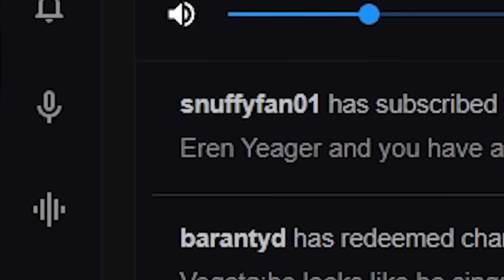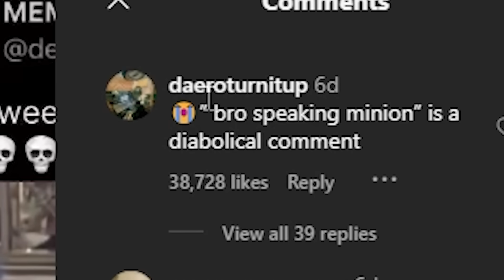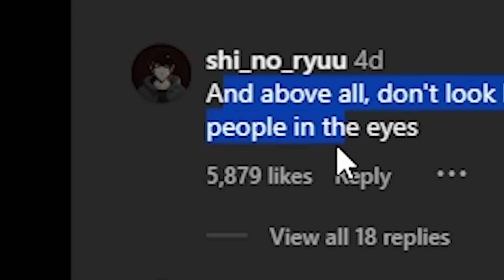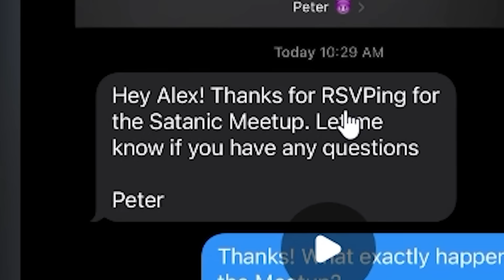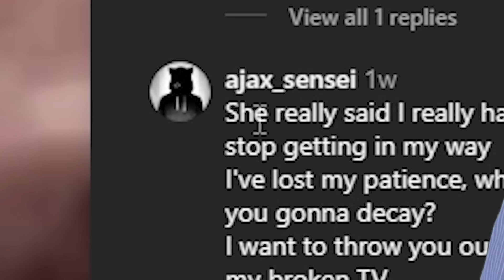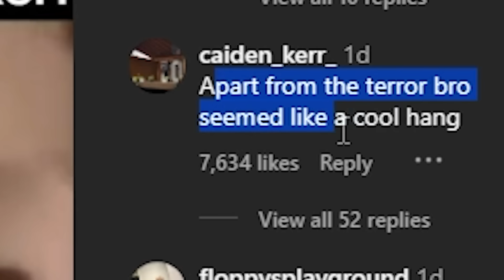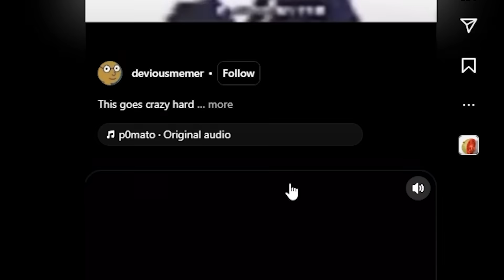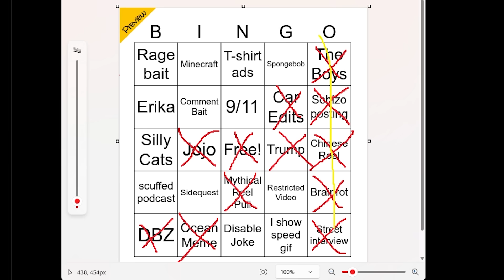diabolically funny Instagram reel pulls today 😈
More Redshell here ⟹
Edited by:
Paulsgf